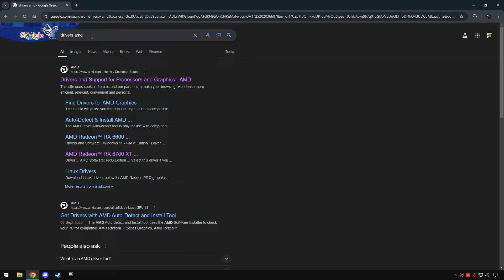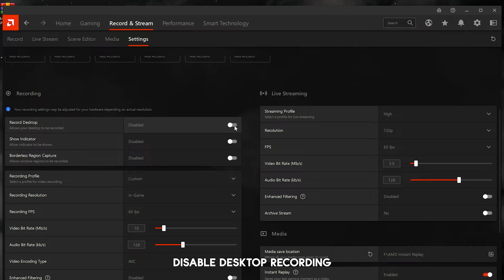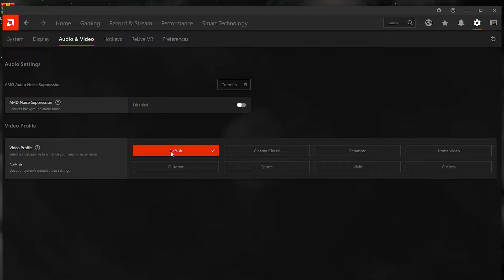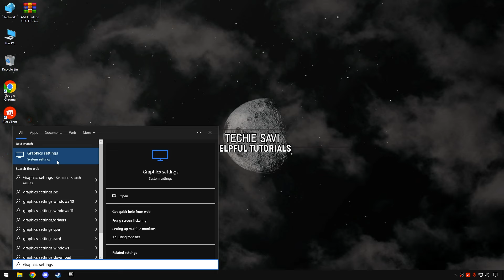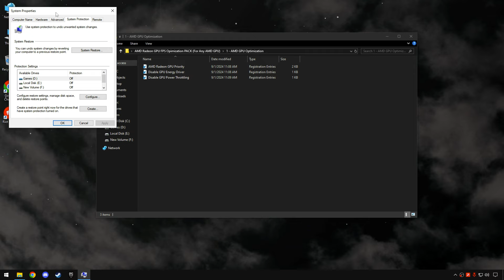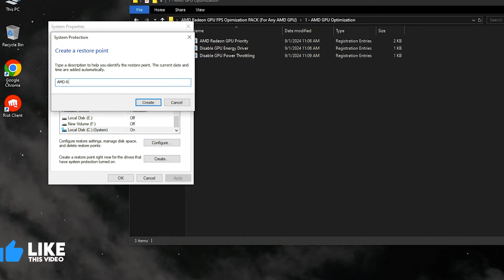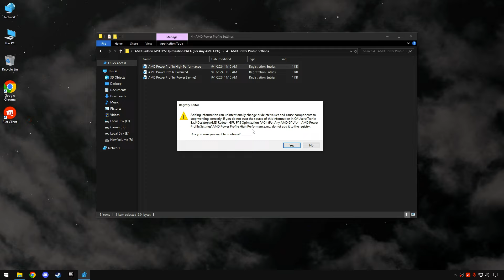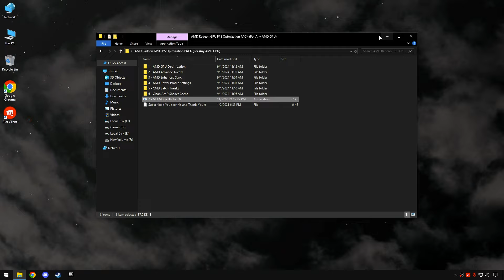🔧BEST AMD Radeon Settings For GAMING & Performance - AMD Ultimate GUIDE 2024 *NEW* ✅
In this Video, shows you Best AMD Radeon settings, AMD Drivers Software settings, Graphics and Refresh rate settings and AMD Advance NEW Optimized Tweaks on any PC/Laptop to get the better FPS and performance. Using these methods will significantly Boost Gaming FPS & Performance. This guide is working on Any AMD Low-end to High-end GPU's, Desktop/Laptop PC's, Windows 10 & Windows 11. By the end, you should have a High, smooth & Highest Possible FPS with these Best AMD settings.

TITLE► 🔧BEST AMD Radeon Settings For GAMING & Performance -  AMD Ultimate GUIDE 2024 *NEW* ✅

🔽 Download Links 🔽:

►✔️AMD Radeon GPU FPS Optimization PACK (For Any AMD GPU) [Server 1]

►✔️AMD Radeon GPU FPS Optimization PACK (For Any AMD GPU) [Server 2]

🕒Timestamps🕒
Intro(Latest Drivers AMD) - 0:00
Install & Download AMD Drivers - 0:43
BEST AMD Radeon Settings For GAMING - 1:20
BEST AMD Color settings - 3:06
HDCP Support - 3:15
AMD Preferences - 3:40
Best Windows Settings - 3:58
AMD Radeon GPU FPS Optimization PACK (For Any AMD GPU) - 5:30
Restore Point - 5:50
AMD Gpu Optimization - 6:16
AMD ULPS, AMD FRTC, Radeon Chill & power save mode Disable - 6:33
Enhanced Sync - 7:00
Power Profile Settings - 7:10
CMD Tweaks - 7:23
MSI Utility - 8:02
Results(Black myth Wukong, Fortnite, Valorant) - 6:26

🔸🔧How To Boost FPS, Fix FPS Drops in Path of Exile ✅| Path of Exile Low End Pc Fix Lag 2024 | MAX FPS